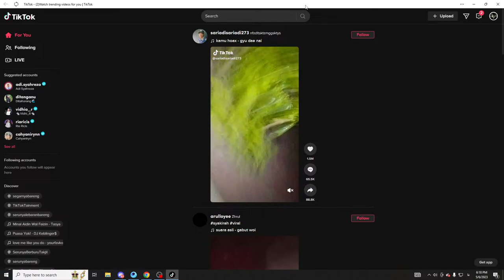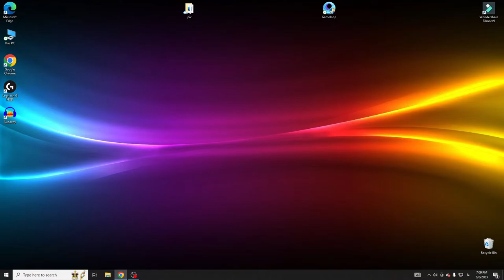pat پت Live Stream